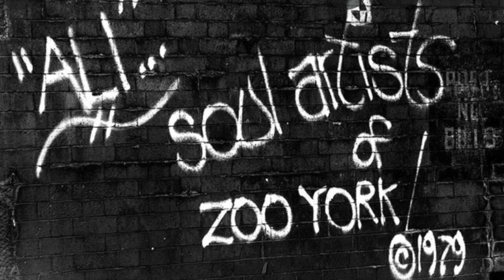Diego Cortez on Jean Michel Basquiat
Leave it to the first rock star curator to find the first rock star painter. Exclusive look into the research being conducted for the upcoming film "Art After Midnight." Sadly, Diego passed away of kidney failure at a hospice in North Carolina at age 74 on June 20, 2021.